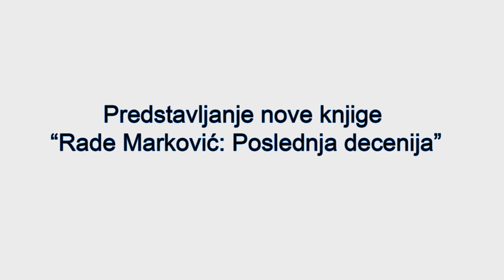Promocija knjige “Rade Marković, poslednja decenija” na Akademiji umetnosti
Promocija nove knjige pod nazivom “Rade Marković, poslednja decenija” o našem dugogodišnjem profesoru glume koju su priredili: Zoran T. Jovanović i Vesna Krčmar održana je u Multimedijalnom centru Akademije umetnosti u petak 24. februara 2017.

Na predstavljanju knjige učestvovali su: profesori emeritusi – Boro Drašković, Vlatko Gilić; Goran Marković, reditelj, profesor emeritus; glumci Srđan Timarov, Milica Zarić, Dragan Vujić Vujke iz klase profesora R. Markovića i koautor prof. Vesna Krčmar.